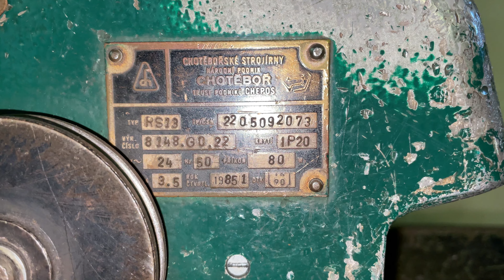407. The car goes.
407. The car goes.